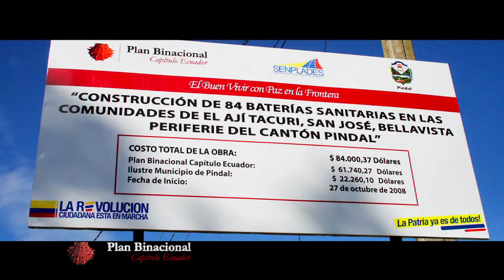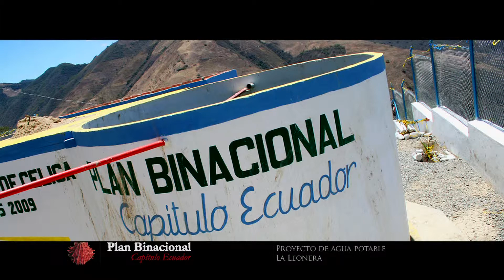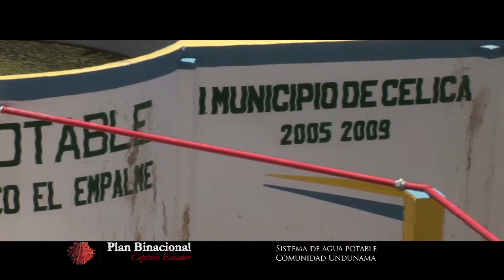PLAN BINACIONAL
Dirección: @alvaroavilasimpson / Cámara: Andrés Galarza / Edición: Jose Guayasamín / Animación: Paúl Vaca / Producción: @maquigrafia / Foto Fija: Alvaro Avila Simpson - Juan Carlos Donoso / Locución: Rodrigo Proaño / Ecuador - Perú 2009.